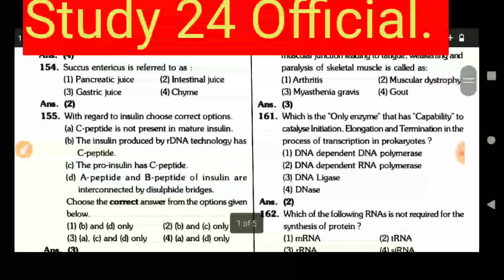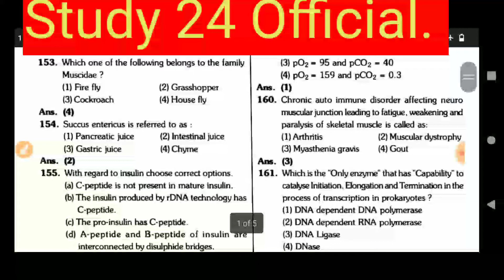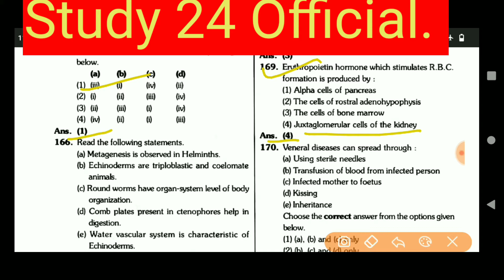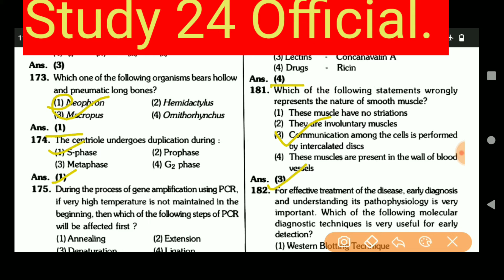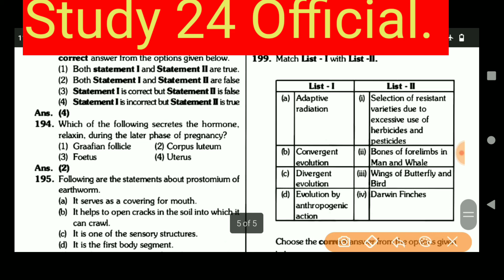NEET Answer Key-2// NEET Exam Question answers// Biology (Zoology). 12 September 2021.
dsssb results
dsssb omr
dsssb waiting list
dsssb prt
dsssb tgt
dsssb pgt
dsssb librarian
Dsssb normalization
Dsssb normalisation
Dsssb preparation
Ctet preparation
Ctet practice set
Ctet update
Uptet preparation
Htet update
Haryana police
Delhi police
REET EXAM
REET preparation
REET exam date
Bank jobs
Army vacancies
Railway jobs
Dsssb trending
Harbir singh
Harbir singh study 24 official
study kingdom
harbir sir
priyanka mam
priyanka kalia
himachal teaching vacancies
4000 teaching vacancies in himachal
4787 ntt vacancies himachal
Neet preparation